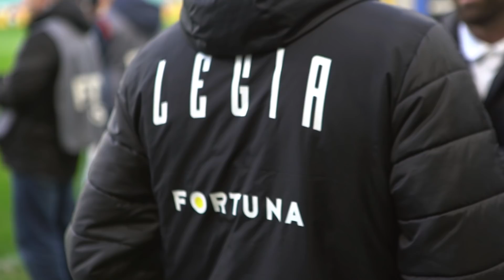Kulisy meczu Legia Warszawa - ŁKS Łódź